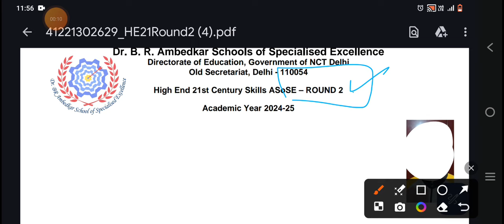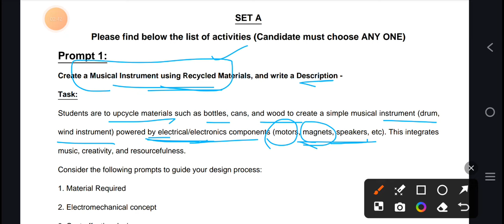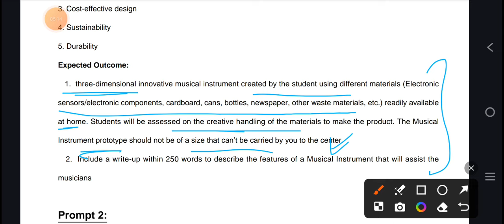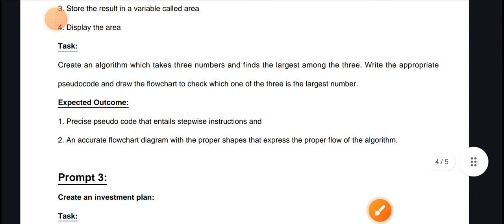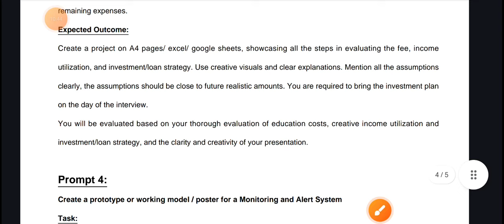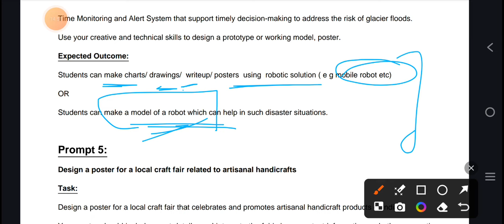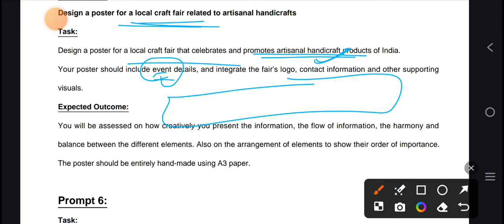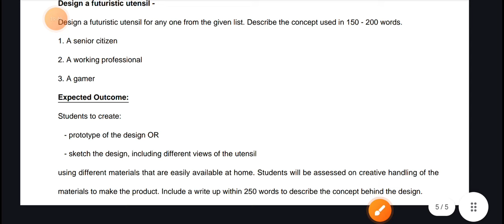SOSE 2024 Class 9 High end skills and 21st century round - 2 project information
Yoneek Classes

Entrance exam